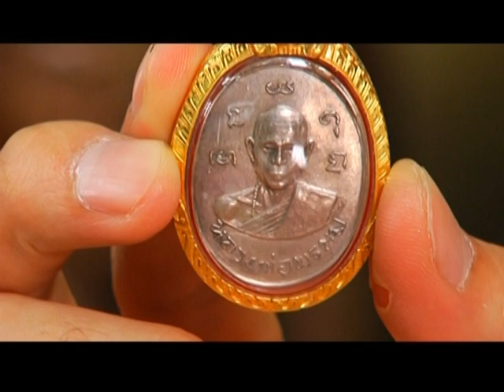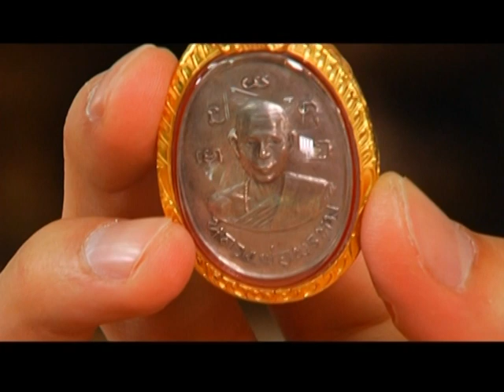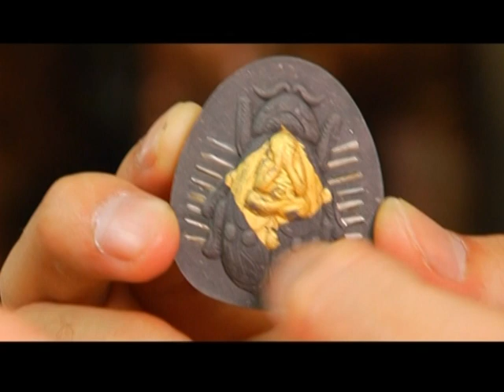รายการ พระเครื่องเมืองสยาม 04/02/59 EP 2/3